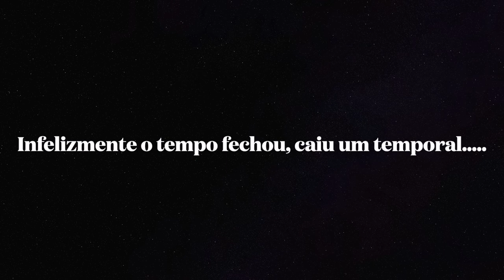Pescaria de traira com Slug Jr